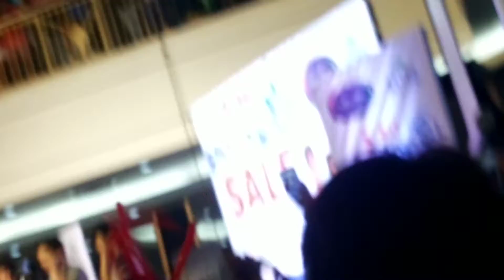Gimme 5 AtPacificMall Part 1